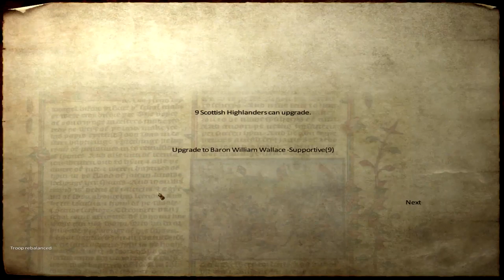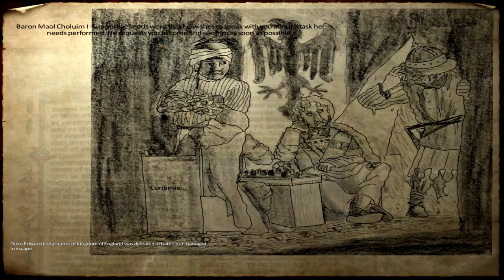Ep. 18 - Rebellion - Medieval Conquest - Mount & Blade Warband Mod